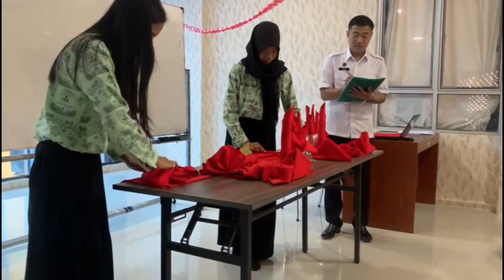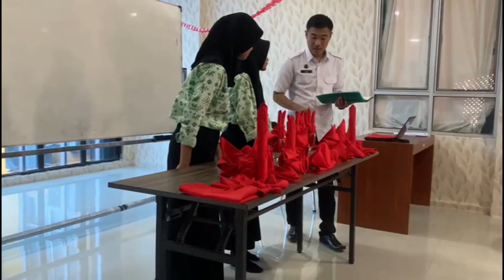Pembelajaran Berdiferensiasi | Hospitality | Food and Beverage Service | SMK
Pembelajaran Berdiferensiasi | Hospitality | Food and Beverage Service